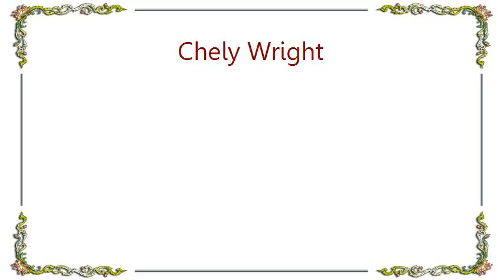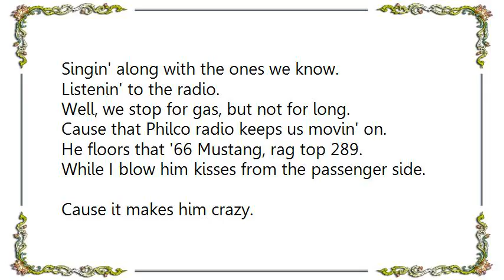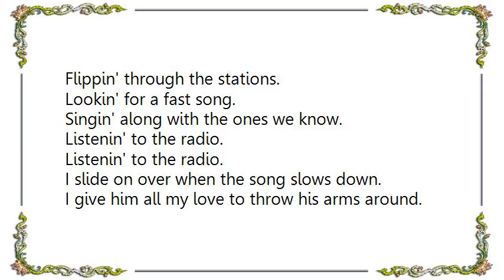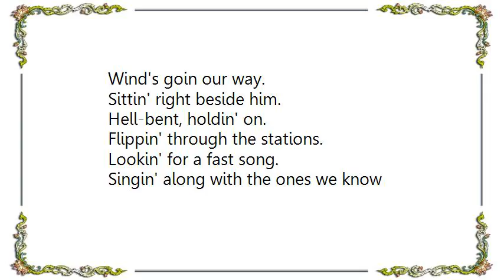Chely Wright - Listenin' to the Radio Lyrics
[Lyrics Chely Wright - Listenin' to the Radio]
He wears a Harley Jacket and a kiss me smile.
Through his steel blue eyes I can see for miles.
He digs big band music and the Rolling Stones.
But we listen to country when we're all alone.
Cause it makes me crazy.
It drives me wild.
I like my lovin' country style.

Well, we're listenin' to the radio.
Flyin' down the highway.
Feelin' like outlaws.
Wind's goin our way.
Sittin' right beside him.
Hell-bent, holdin' on.
Flippin' through the stations.
Lookin' for a fast song.
Singin' along with the ones we know.
Listenin' to the radio.

Well, we stop for gas, but not for long.
Cause that Philco radio keeps us movin' on.
He floors that '66 Mustang, rag top 289.
While I blow him kisses from the passenger side.
Cause it makes him crazy.
It drives him wild.
He likes his lovin' country style.

Feelin' like outlaws.
Hell-bent, holdin' on.

I slide on over when the song slows down.
I give him all my love to throw his arms around.
We're so in love we never touch the ground.
Blastin' through the wind in a wall of sound.

Feelin' like outlaws.
Hell-bent, holdin' on.

Feelin' like outlaws.
Hell-bent, holdin' on.